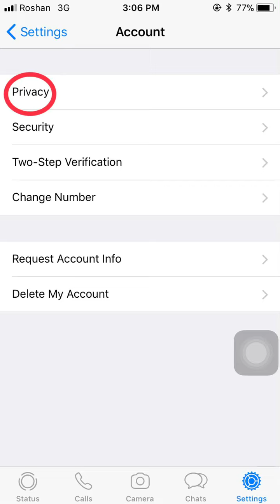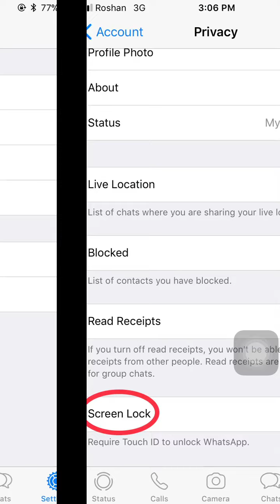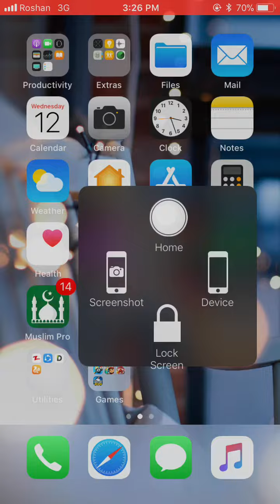څنګه کولاي سو په ایفون کي خپل واټس اپ ته لاک ورکړو!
په ایفون مبایل کي واټس اپ ته لاک ورکول، هغه واټس اپ کي کیږي چي اف‌‌‌‌‌‌ډېټ سوی وي.